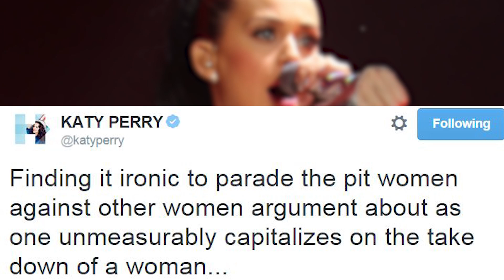Taylor Swift Disses Katy Perry with ‘Bad Blood’ Shark Cameo!?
Well, the pop princess that is generally known for being the queen of sweetness has let the dogs out. And a shark. Unless you were living sans cell phone and internet last week then you definitely know that Tay and Nicki Minaj exchanged some bitter words on Twitter. Taylor later apologized for the misunderstanding. But we all bowed down to Katy Perry for calling out Tay’s hypocrisy in a tweet that read: “Finding it ironic to parade the pit women against other women argument about as one unmeasurably capitalizes on the take down of a woman...” That was classy talk for “Girl, stop saying you don’t support women fighting women when you’re entire Bad Blood song and video are aimed at ME.” Well, T-Swift did not enjoy getting called out by her nemesis because during her concert in Foxborough, Massachusetts over the weekend, she got REAL shady.  During her performance of Bad Blood, and specifically during the line- "Band-Aids don't fix bulletholes" none other than Left Shark — AKA a parody of Katy’s Superbowl Left Shark made a cameo.
What a blatant shot at Perry. We’re pretty sure Katy has heard by now of the shark parody but she’s just choosing to go the dignifies silent route. But what do you guys think? I love Tay but this is low and unnecessary. And she IS pitting two women together which is totally against what she stands for. Do you guys disagree? Let me know below or tweet me @Miriamisa, don’t forget to subscribe, and then to find out who we think is the queen of shade in Hollywood, click here for our latest episode of Debatable.